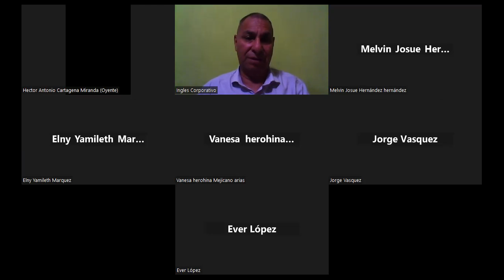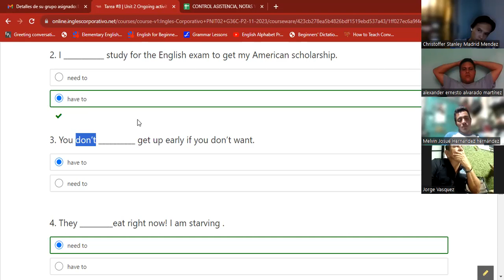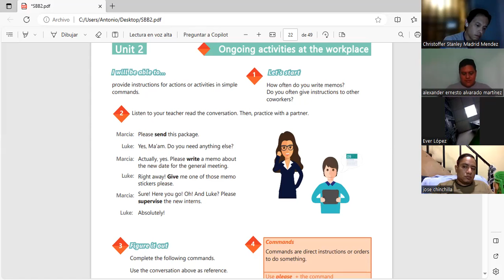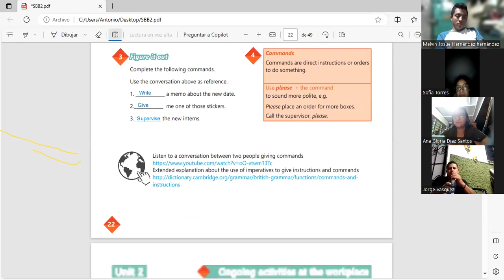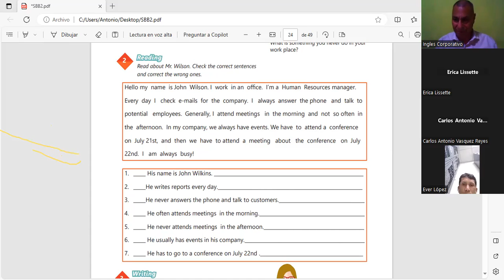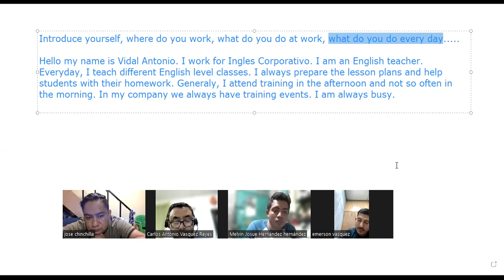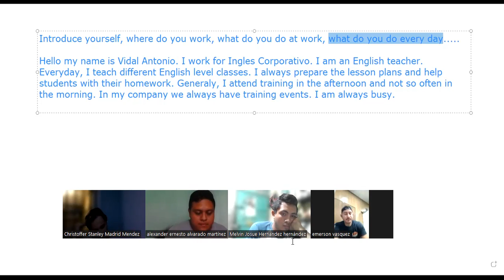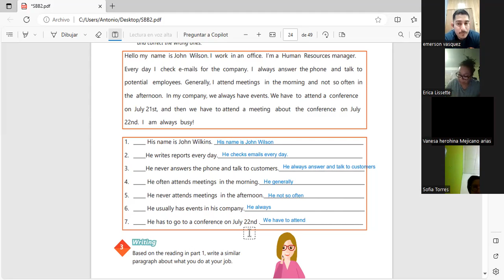Sesion 8 29-11-2023-IC29750-0030/2023-Machuca-How to use have to and need to.